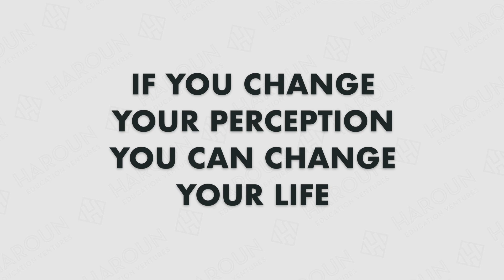Job Hunting As An Introvert | Learn To Enjoy Networking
Join more than 1,000,000 students from every country that have taken their career’s to the next level by taking Chris Haroun’s award winning courses